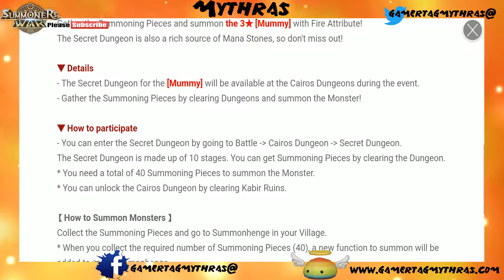SUMMONERS WAR Fire Mummy Secret Dungeon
Showcasing the Weekend Fire Mummy Secret Dungeon Event in Summoners War!  Collect those Mummy Pieces!

About GamertagMythras Channel:
My goal is to bring you high quality gaming videos featuring detailed analysis, as well as howto videos to help you achieve your gaming goals. I want everyone to have a great gamingexperience userexperience with me. Please don't hesitate to reach out.

I always APPRECIATE a SUB! Help grow a community. I appreciate all the feedback and comments, it helps me develop content and grow. Thanks for taking the time to view the video!